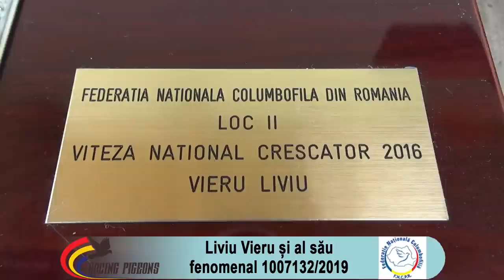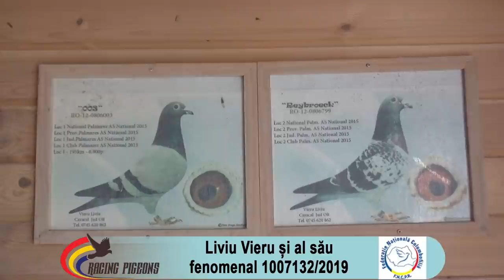Liviu Vieru și al său fenomenal 1007132/2019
Liviu Vieru, din Caracal, Olt, este un cunoscut columbofil român, iar rezultatele sale de top național sunt și mai cunoscute. Însă, de acum înainte, Liviu Vieru va fi cunoscut drept columbofilul care a reușit formidabila performanță de a câștiga trei concursuri consecutive cu același porumbel. Fenomenul său este masculul cu seria 1007132/2019, care a câștigat locul 1 din 17.224 porumbei (240 km), locul 1 din 15.809 porumbei (337 km) și locul 1 din 13.117 porumbei (394 km), concurs la care Liviu a ocupat și locurile 2 și 3 pe lansare și locul 1 la crescători.
Datorită acestor performanțe unice, am realizat un reportaj în crescătoria lui Liviu Vieru, din care veți afla cum a reușit să aibă asemenea rezultate nemaiîntâlnite.